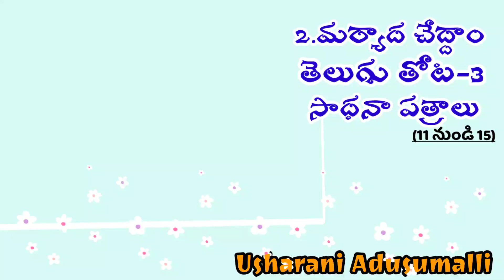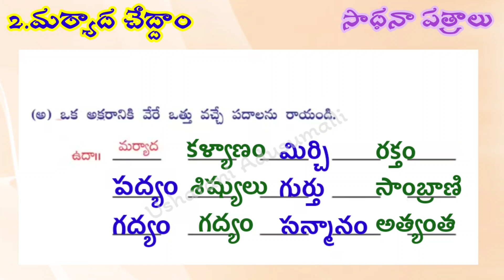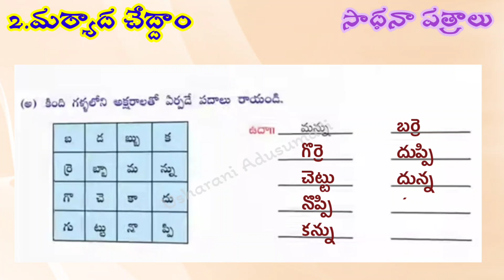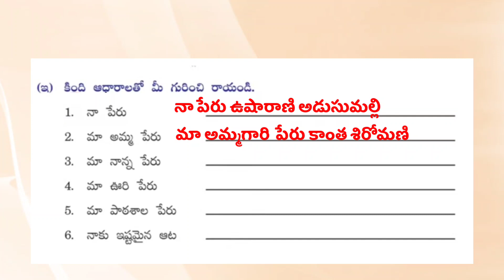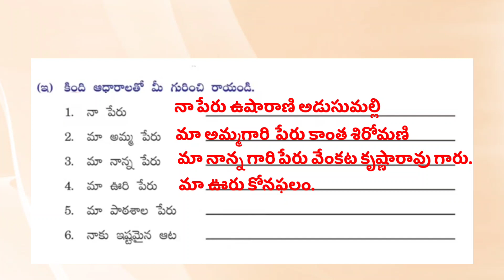మర్యాదచేద్దాం,తెలుగుతోట -3,సాధనాపత్రాలు(10నుండి15)/Maryada Chedddam/3rdClass/Telugu/Worksheets/SCERT